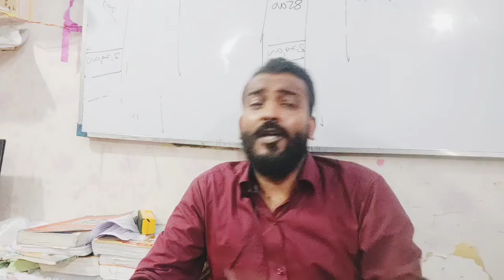||Gareebi Kya hai In Economics ||